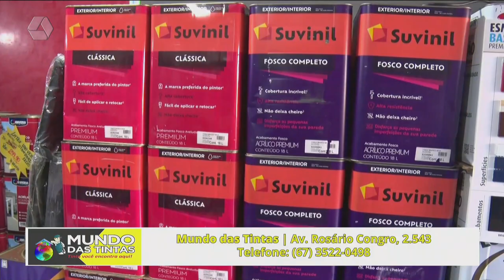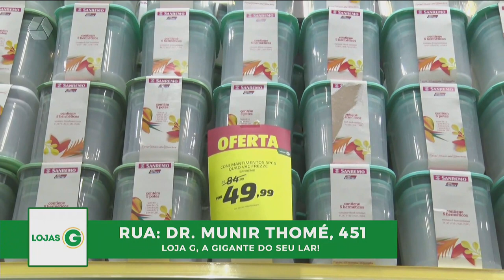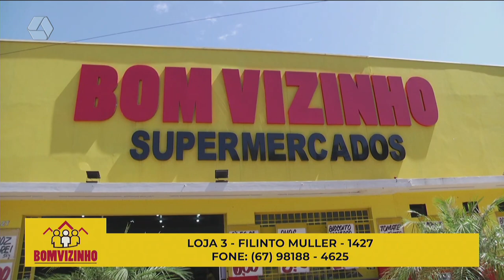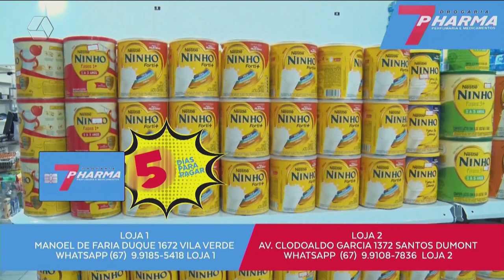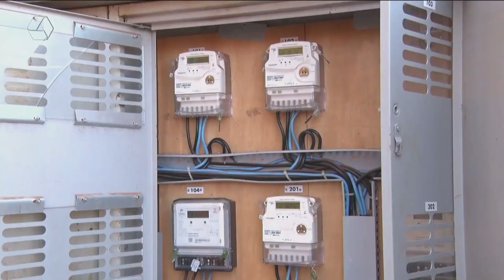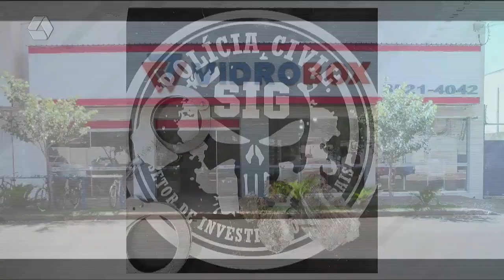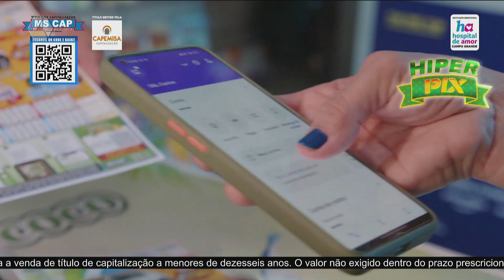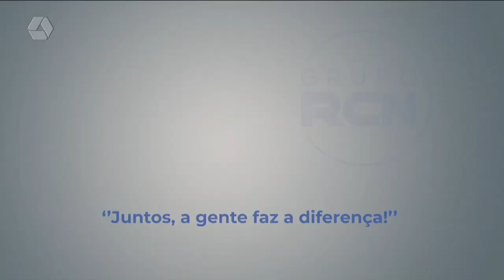TVC AGORA 13/09/2023